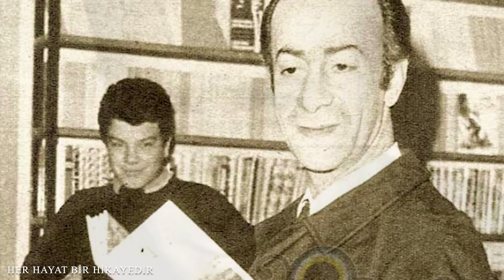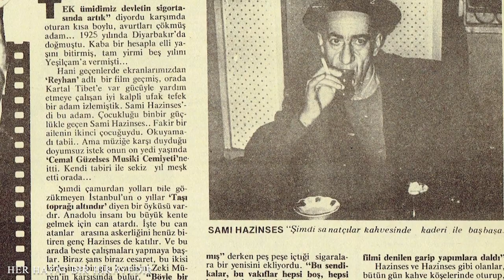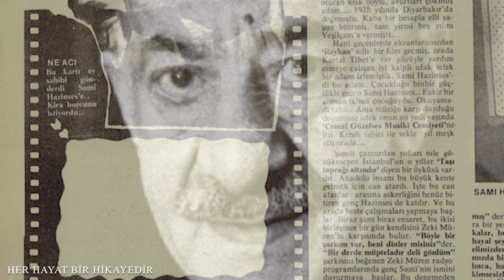SAMİ HAZİNSES & Mazlum Kiper seslendirdi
Sami Hazinses
Seslendiren - Mazlum Kiper

Yeşilçam yolculuğunun bir yerlerinde hep garip, hep komik ya da en şen şakrak haliyle, bazen de hayatın tüm hüznünü sırtlanmışcasına bakışlarıyla çıkar karşımıza Sami Hazinses... Belki de içine attıkları yansımıştır yüzündeki derin hüzne… Ve yıllarca o Yeşilçam masallarının hep hatırlanacak dostlarından biridir.